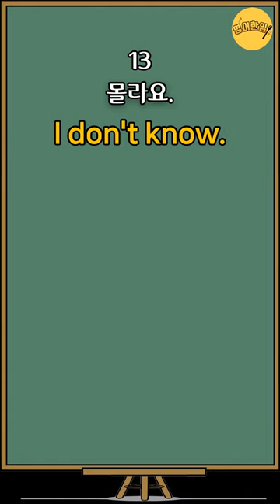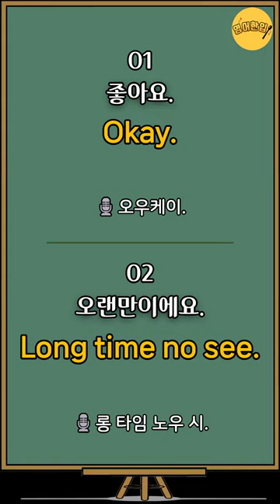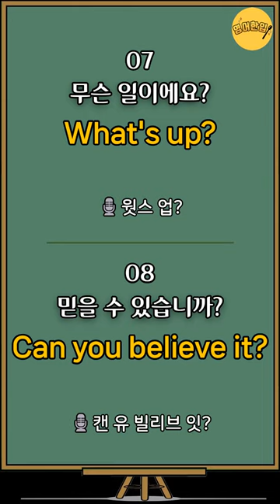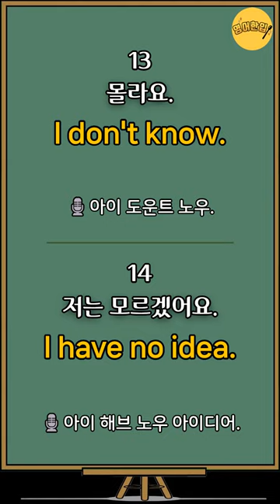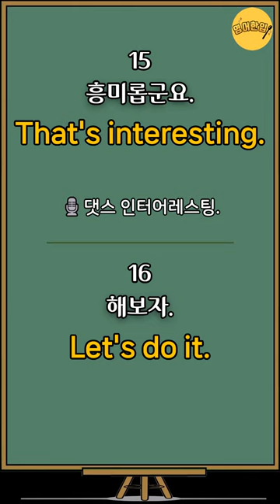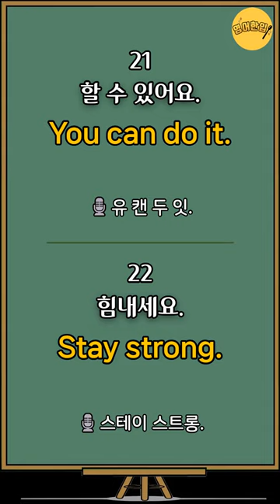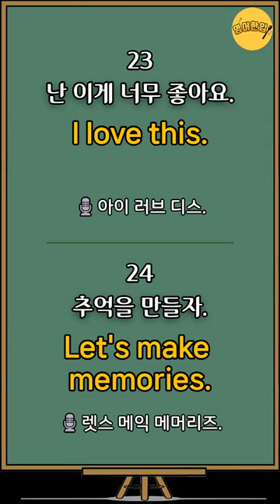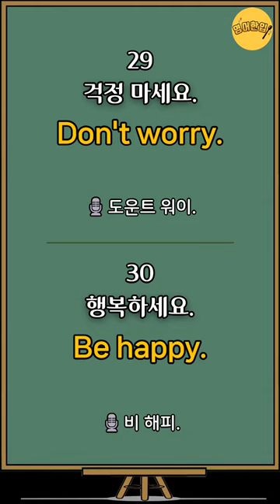[기초생활영어#5] 그냥 듣기만 하세요! | 미국인이 매일쓰는 짧은 생활영어 쉬운영어 30문장 영어반복 기초영어 듣고따라하기 (기초영어회화, 영어공부, 영어듣기)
🔂 00:00 영상 처음으로 가기